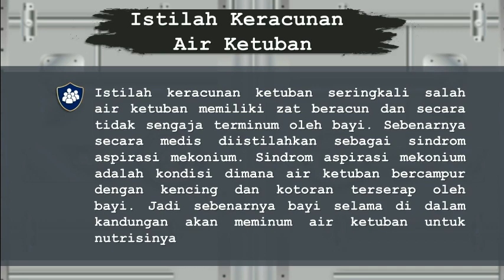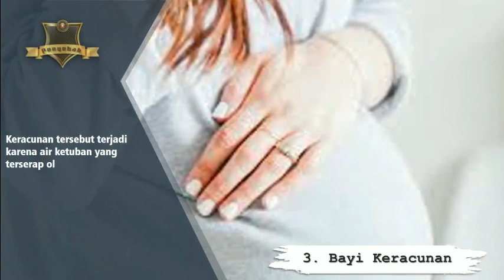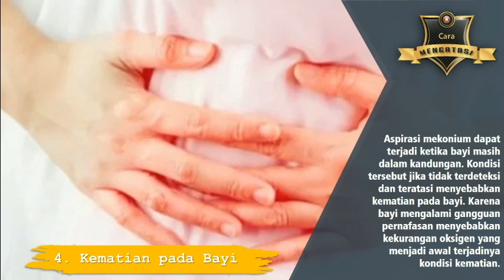IBU HAMIL WAJIB TAHU!!! INI BAHAYA KERACUNAN AIR KETUBAN UNTUK BAYI!!!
Air ketuban merupakan sumber nutrisi atau makanan untuk janin tapi jika sudah terkontaminasi dengan kotoran maka bisa membahayakan bayi
Mau tau apa aja bahayanya??? Tonton langsung videonya

Buat teman2 yang belum punya anak, Tips Cara Cepat Hamil dari dr. Rosdiana ramli, SpOG Mudah2an membantu!

Bagi teman-teman yang sedang hamil, Berikut Cara Menjalani Masa Kehamilan dan Mempersiapkan Persalinan , Semoga Bermanfaat!

Bagi Pasangan Muda yang Baru Saja Dikaruniai Buah Hati Tercinta, Anda WAJIB memiliki Panduan Lengkap Merawat dan Mengoptimalkan Pertumbuhan Bayi Usia 0-12 Bulan

Bagi yang pengen langsing dan sehat, bisa ikuti tips berikut ini

Semoga bermanfaat
Terima kasih

Video ini dibuat menggunakan template power point template PPT dari Levidio

Untuk layanan jasa pembuatan video slide show / slide presentasi, hubungi: 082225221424 WA